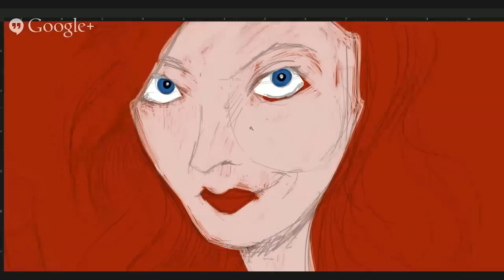LEN PERALTA: Geek A Week Speed Painting: Tara Theoharis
Speed Ink and Draw of Geek A Week card I drew of musician Amanda Palmer. Tools used: Photoshop Wacom Cintiq 22HD

MORE Tara!

MORE GEEKS!